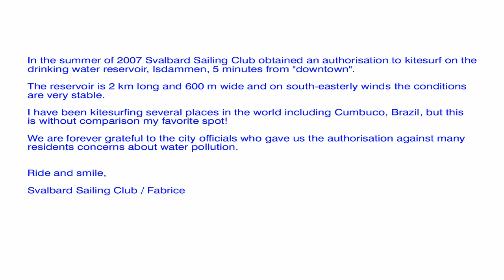Kitesurfing on Isdammen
Kitesurfing on Isdammen, Longyearbyen, Svalbard, Norway.